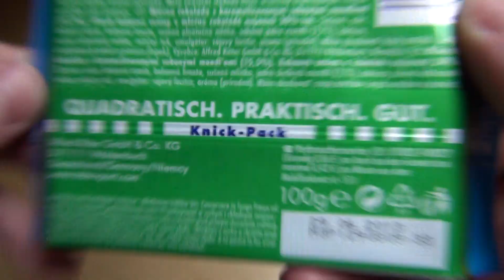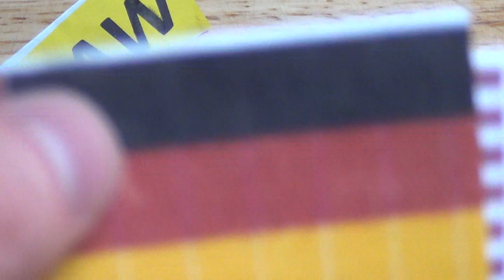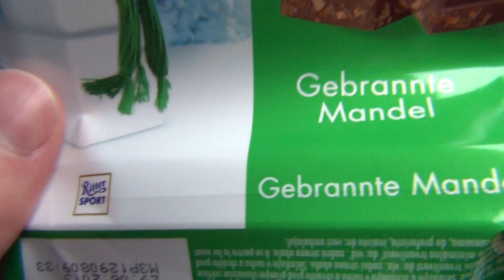Ritter Sport Gebrannte Mandel